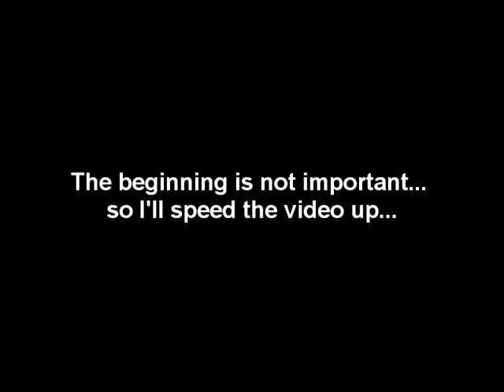Triads vs. LSPD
Fun little fight. :D